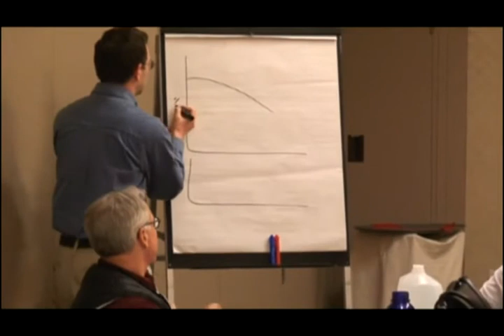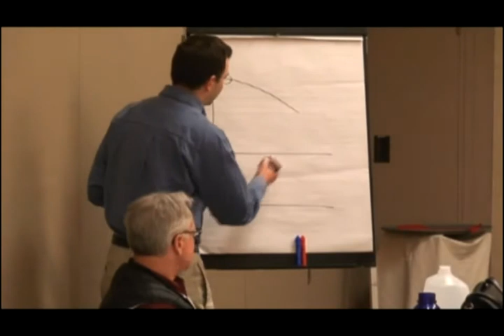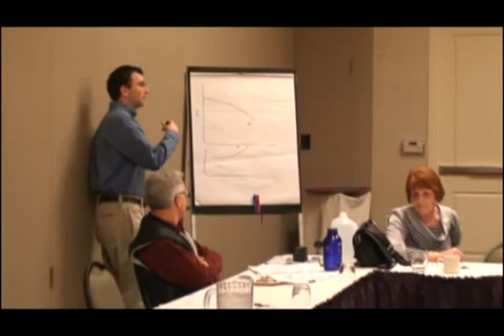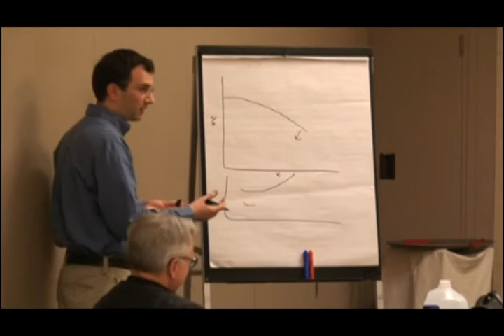Part 12 - Antal Fekete - GSU III - Borrowing Short to Lending Long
Adam Smith's Real Bills Doctrine and its Relevance Today

1932. He graduated from the Loránt Eötvös University of Budapest in mathematics in 1955. He left
Lecture given in February 2008 in Dallas, Texas